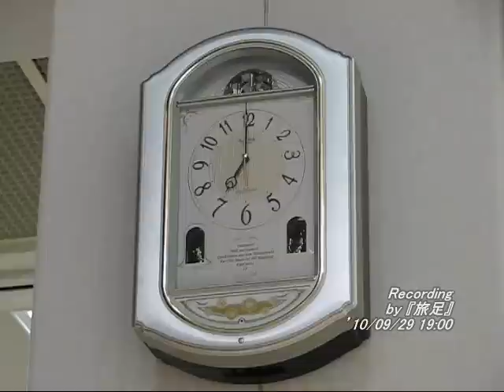2010 音の貯金箱 音源：からくり時計in図書館 Sounds Saving Box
帯広図書館エントランスにあるからくり時計です。
場所柄、人の出入り、機械音、など結構多くて録音難所？です。

ついでに下記もご覧ください。
帯広図書館が出来るまで
更地から完成まで定点で撮影しています。